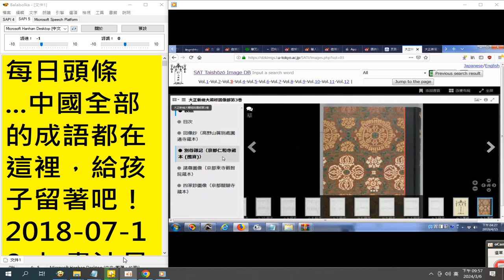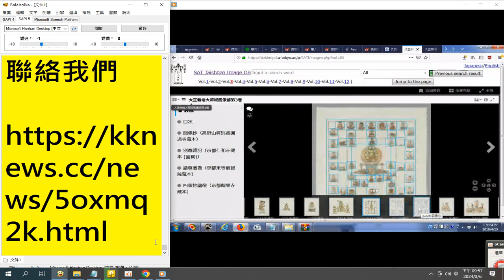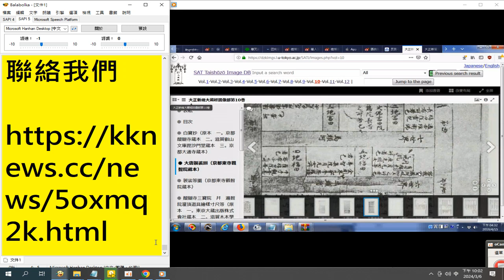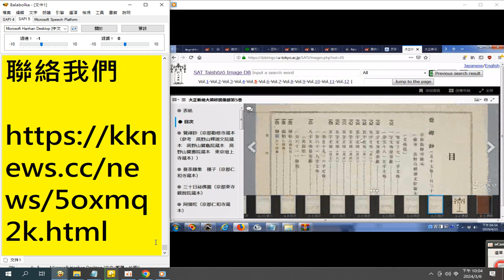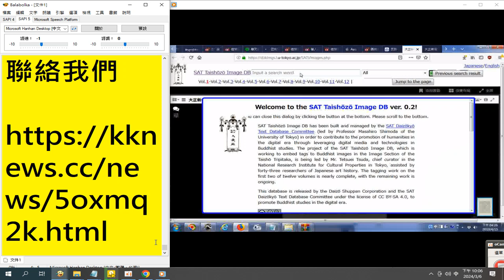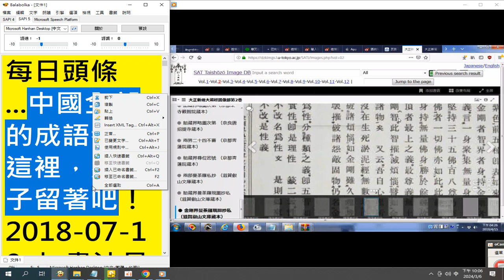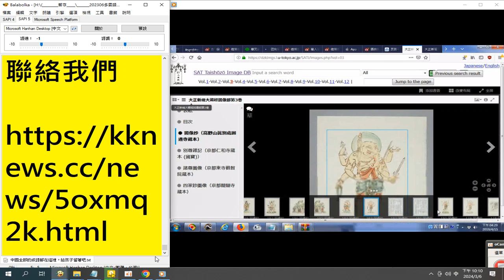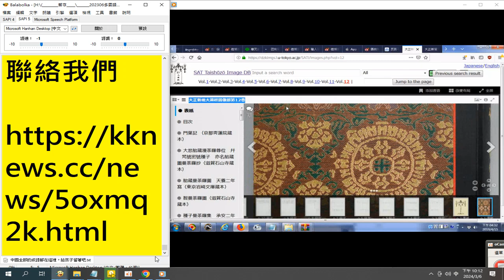第1...12巻 含#佛像#日本網站 分享 摘錄 附加的聲音是#地藏經 閩南語讀經 部分 2024 03 06